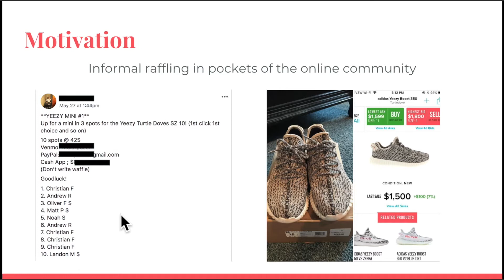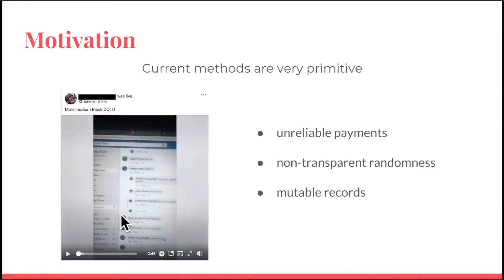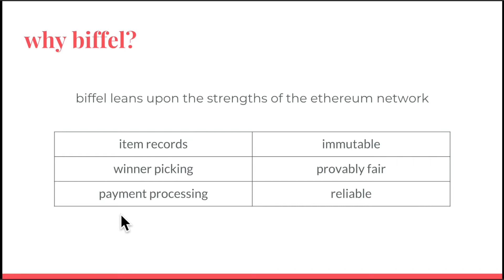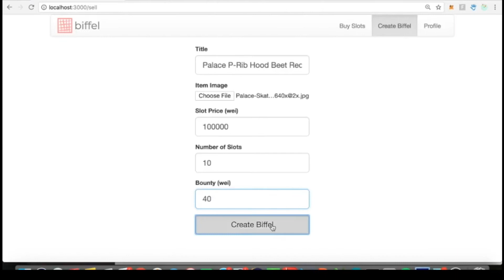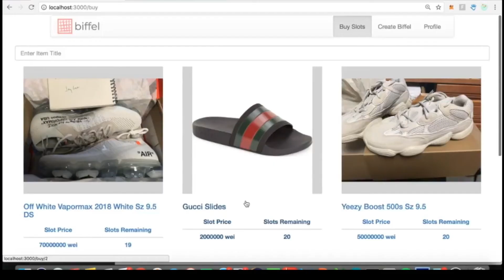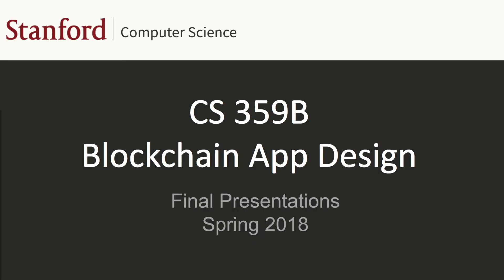Stanford CS 359B - biffel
Stanford University CS 359B - Designing Decentralized Applications on Blockchain final presentations, 2018 Spring

biffel - Buy For Less, Sell For More